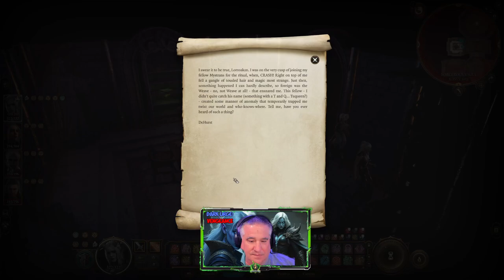Why You Should Embrace the Dark Urge in Baldur's Gate 3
Dive deep into the shadows and discover the thrilling side of Baldur's Gate 3 by embracing the Dark Urge! In this video, we explore the compelling reasons to lean into your darker instincts and the epic rewards that await those brave enough to tread this treacherous path. From unique character interactions to powerful abilities, we break down how the Dark Urge can elevate your gameplay experience and lead to unforgettable moments. Join us as we uncover hidden secrets, showcase powerful choices, and reveal the transformative impact of embracing your dark side. Whether you're a seasoned player or new to the game, this guide will provide insights that could change the way you approach your adventures in Faerûn. Don't miss out on the chance to harness the power of darkness for ultimate glory!